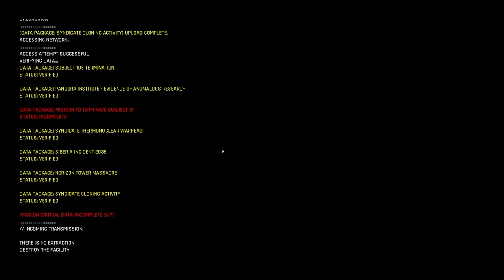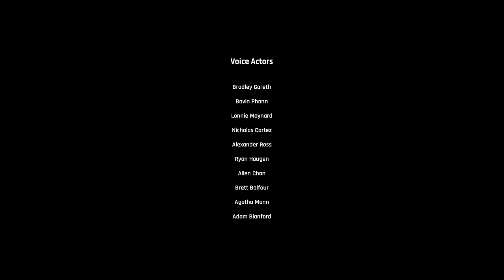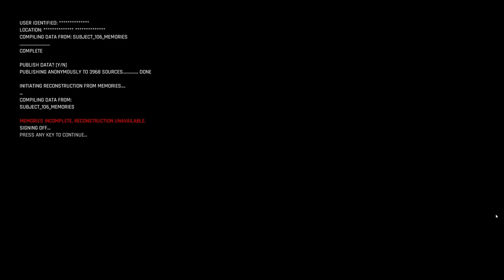The End of 106 (Break The Cycle)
If you haven't played through this game yet and don't want to be spoiled by the ending, don't watch this.

Otherwise, view on for a crazy experience. The truth will be revealed! (And one of the achievements makes sense now that I've played through this part. aka pro-foreshadowing)